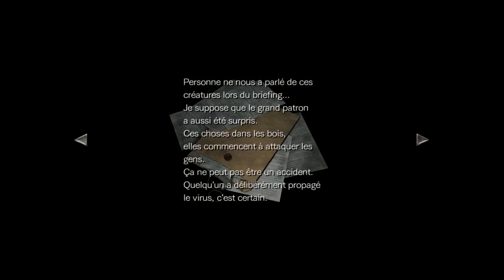Resident Evil 0 HD : ENIGME DE CAISSE | #18 - FR HD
♦ Musique intro : A New Decade 3